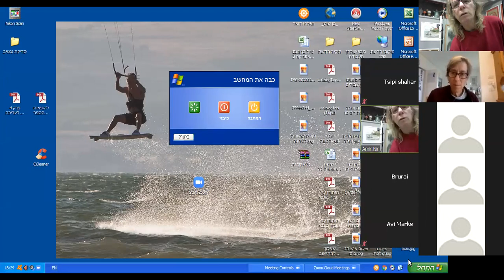שיעור מקוון עם אמיר ניר - ציור טבע דומם בגירי פסטל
שיעור מקוון- ציור טבע דומם בגירי פסטל
עם אמיר ניר